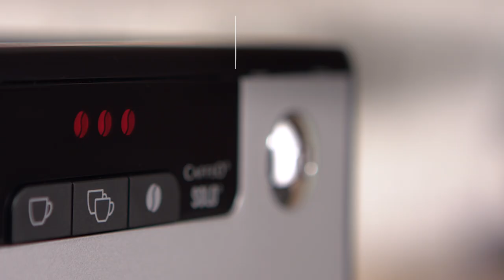Melitta® Solo® - Operation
Pure coffee enjoyment
The slim fully automatic coffee machine which focusses on the essentials: pure coffee enjoyment with freshly ground coffee beans. Also gives you minimalist design, compact dimensions and ease of use. Sometimes less is more - more coffee enjoyment and more space.

Pure coffee enjoyment of the highest quality.